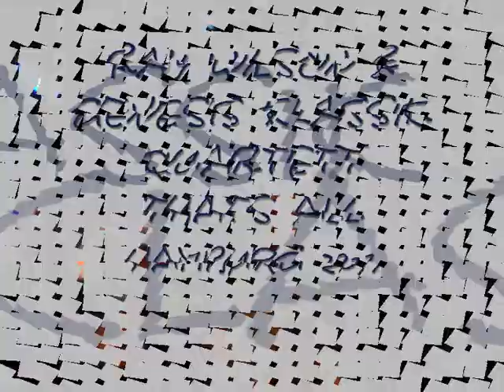RAY WILSON *Thats All*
HAMBURG BLUSCLUB LANDHAUS WALTER 2011